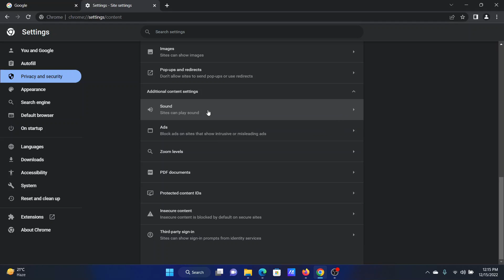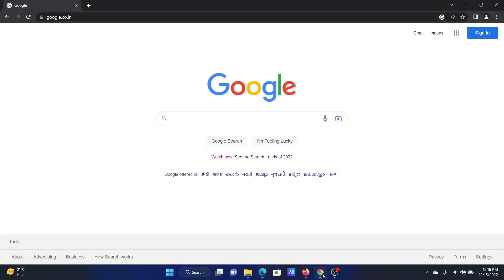Your browser does not support the audio element [Fixed]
The Audio element plays an audio file on a web page. It represents a sound or an audio stream. The audio element plays a single audio file within a webpage. But unfortunately, some of the Chrome, Firefox, Edge, etc. users encountered the error saying the Browser does not support the audio element.

Here are the following methods to fix the issue if your Chrome browser is not supporting the audio element:

1] Unmute site

2] Check your Sound Setting

3] Clear Cache and Cookies

4] Allow Audio to play sound

5] Check for Driver Update

Timecodes:
0:00 Intro
0:21 unmute site
0:32 Check browser sound settings
0:58 Clear cache and cookies
1:16 Update Audio drivers